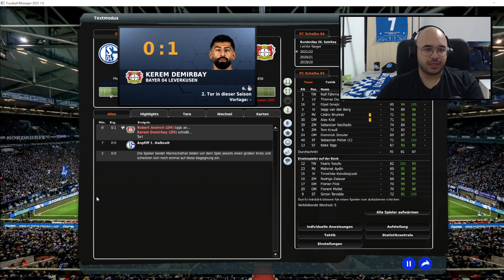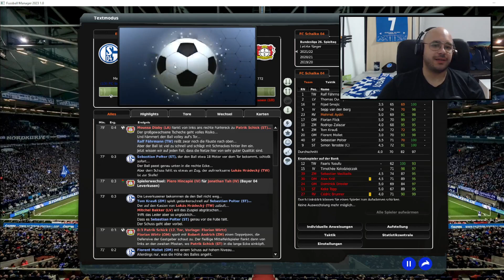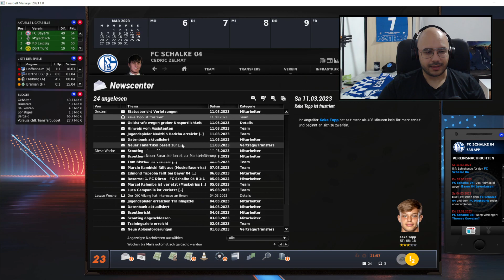Karriere FC Schalke 04 | Fussball Manager 23 [EA] | Let's Play #13